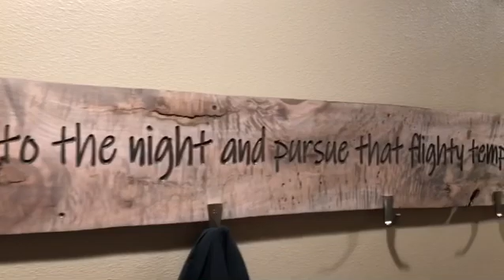Back Hallway Coat Hook Rack